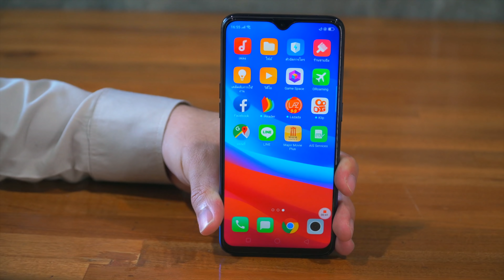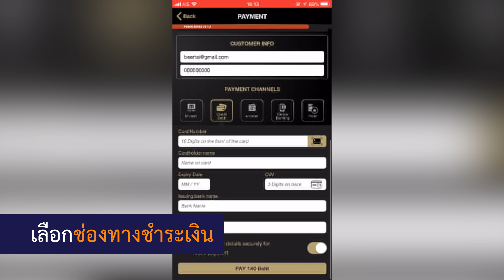โปรออนไลน์ ซื้อก่อนนาน ๆ ยิ่งราคาถูก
แบไต๋ แนะนำการใช้ Promotion Code ลดกันเป็นร้อยบาท ด้วย Early Bird จากแอปพลิเคชัน Major Movie Plus ใช้ได้กับ เมเจอร์ ทุกสาขา

ความสนุกแบบสบายกระเป๋า ทำได้ไม่ยาก คลิกเลย!!!